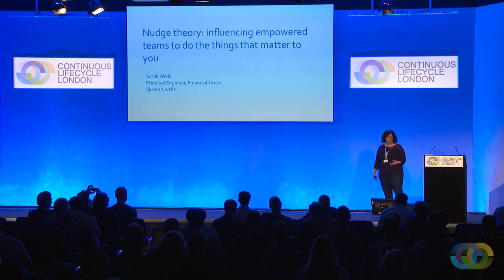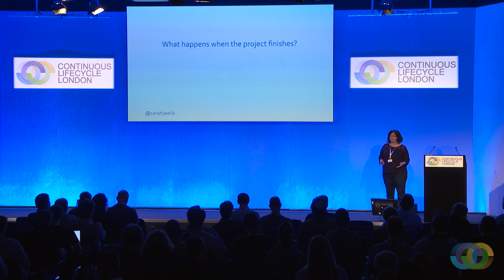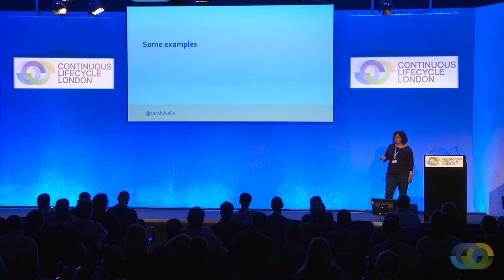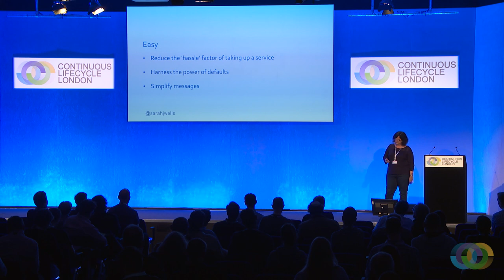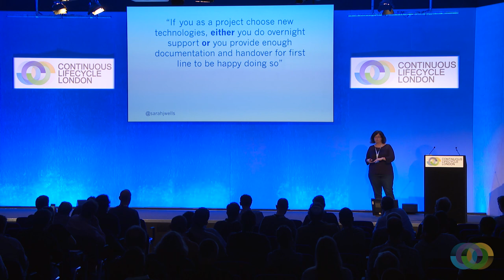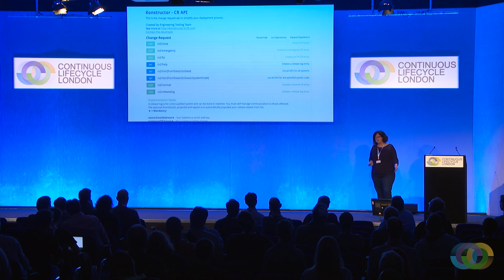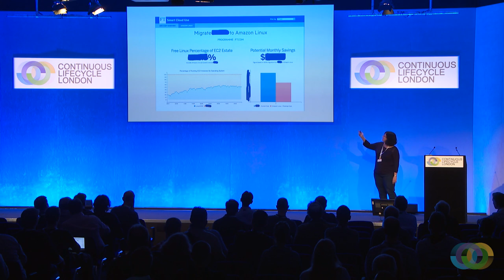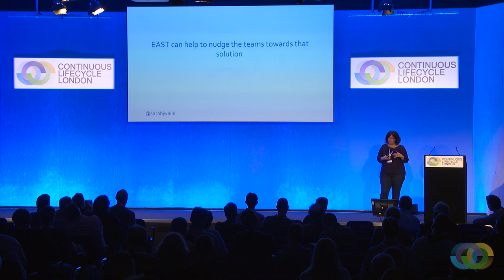CLL17: Sarah Wells - Nudge theory: Influencing Empowered Teams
The Financial Times' Sarah Wells gives an overview of Nudge Theory, and how to apply it to DevOps-empowered teams.